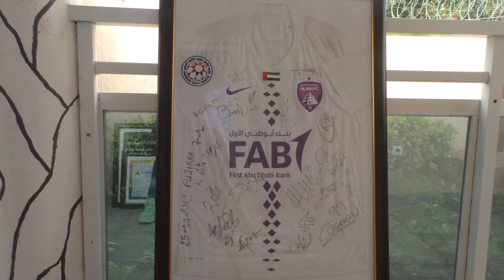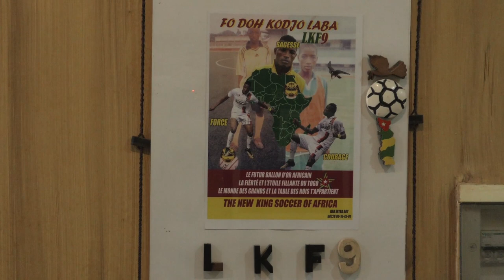FILM FO DOH FAIT LE 22 FEVRIER 2020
L’histoire derrière kodjo Fodoh laba